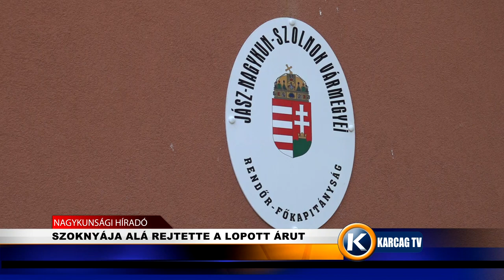SZOKNYÁJA ALÁ REJTETTE A LOPOTT ÁRUT